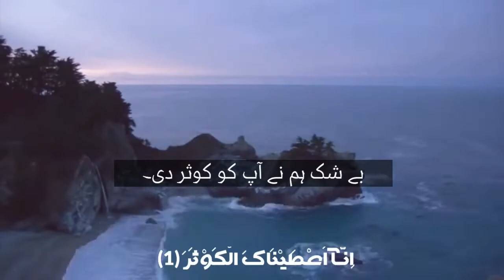سورة الكوثر | الشيخ سعود بن ابراهيم الشريم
Sūrat al-Kawthar ( "Abundance"):
is the 108th surah of the Quran and the shortest. There are several differing opinions as to the circumstances under which it was revealed. According to Ibn Ishaq, it was revealed in Makka, some time before the Isra and Mi'raj.